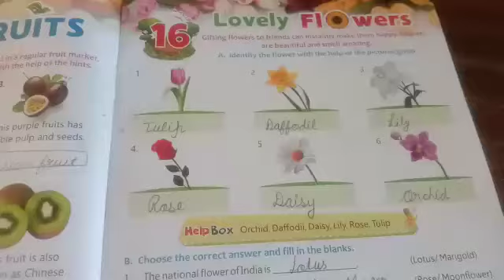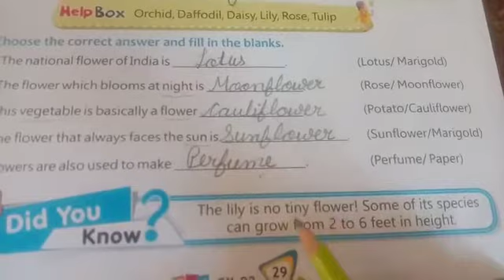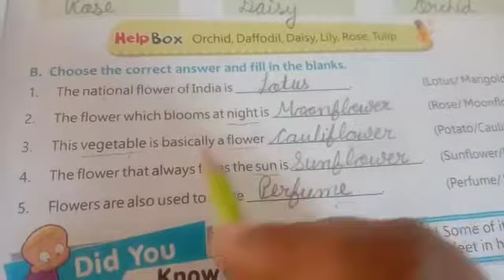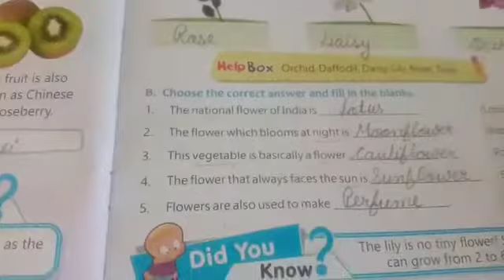G.K Lesson 16 (Lovely Flowers)